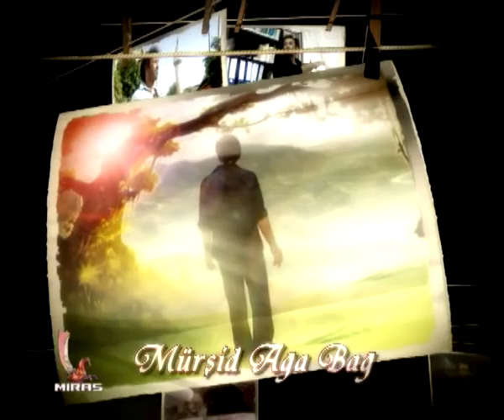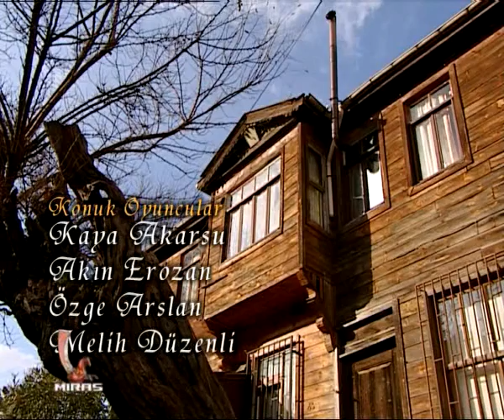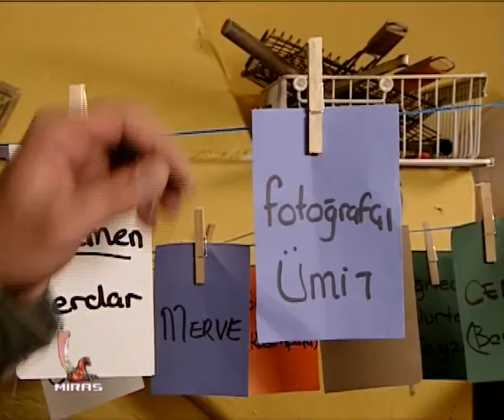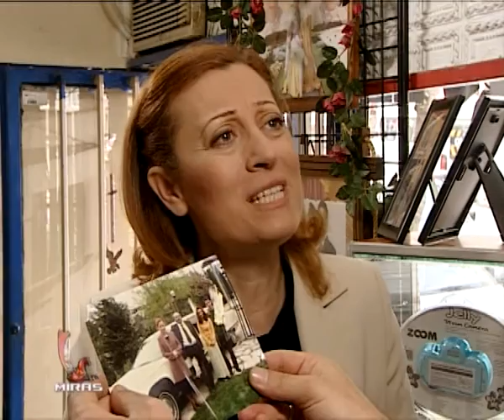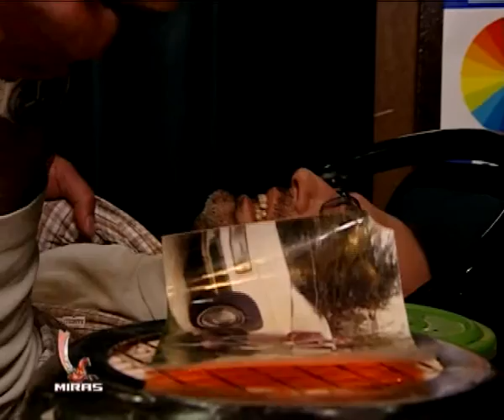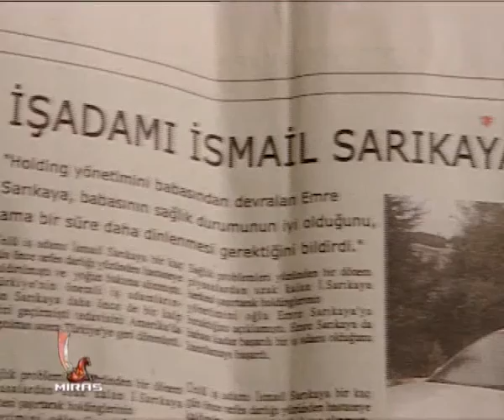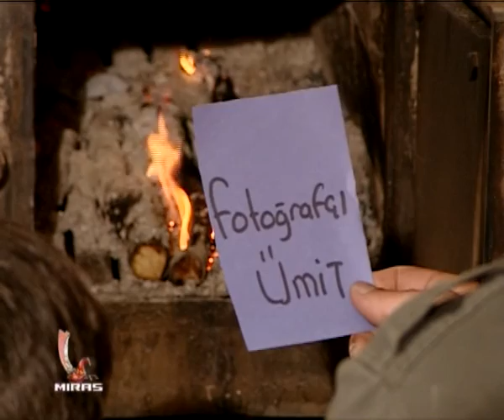Bagyşla - 25.Bölüm (Miras TV | Turkmen Dilinde)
Bagyşla - Toba gapysyndan girdi we täze bir durmuşa başlady...